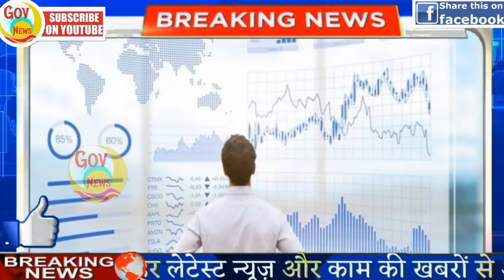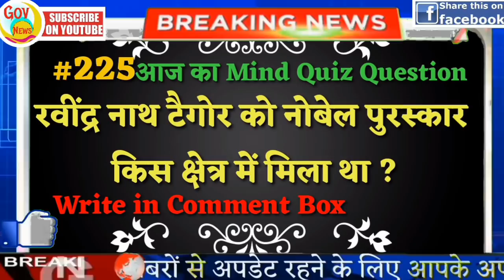Nonstop News | News Headlines | आज की ताजा खबरें | 11 april |mausam vibhag aaj weather news| govnews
Nonstop News || News Headlines || Fatafat khabren || today news || आज की ताजा ख़बरें  || din bhar ki news ||  11 april || aaj ki news || govnews

आज 11 अप्रैल 2020 का मौसम | mosam ki jankari april ka mausam vibhag aaj ka weather news

Mere Is video me aap ko dekhne ko milega aaj ka mausam samachar saath me aap dekh sakte he ek din baad ki mosem khaber. aaj ke mosam samacher se aap ko pata chalega mosam ka anuman. मेरी इस वीडियो में आपको देखने को मिलेगी नई-नई मौसम खबर जिससे देखने के बाद आप मौसम का पूर्वानुमान लगा सकते हैं। मौसम विभाग का रेड अलर्ट

1. weather forecast
2. weather today
3. weather forecast india
4. weather report
5. rain weather
6. आज का मौसम कैसा रहेगा 2019
7. आज के मौसम का हाल
8. मौसम समाचार
9. मौसम विभाग
10. कल का मौसम कैसा रहेगा
11. आज के मौसम की जानकारी
12. आज रात का मौसम कैसा रहेगा
13. कल का मौसम कैसा रहेगा
14. आज का मौसम दिल्ली
15. आज का मौसम पंजाब
16. आज का मौसम उत्तर प्रदेश
17. आज का मौसम कैसा रहेगा 2019
18. आज रात का मौसम कैसा रहेगा
19. आज का मौसम दिल्ली
20. कल का मौसम कैसा होगा
21. आज का मौसम का हाल वीडियो
22. मौसम समाचार
23. कल का मौसम कैसा रहेगा 2019

news
morning news
breaking news
Headlines News
aaj ka news
govnews
yes bank latest news
BJP
Yes Bank news
modi
mp news
online news
Hindi news
new rules
news headlines
samachar
pm modi news
pm modi
आज की ताजा ख़बरें
modi news
today news
sonia gandhi
11 April
up news
aaj ki taja khabar
latest news
News website
delhi news
maharastra news
11 april news
bihar news
new rules
11 april
11 april 2020
amit shah
imran khan
watch
nonstop news
Pakistan
modi shah
narendra modi
April 11, 2020
pmc
India
yes bank
supreme court of india
11 April ka news
11 April news
11 april
Fatafat news
pmc bank
11 April news
11 april ka news
Fatafat khabren
Headlines News
narendra modi
prime minister
Election news

Nonstop News | News Headlines || 11 april || आज की ताजा ख़बरें || today news || Fatafat khabren || govnews